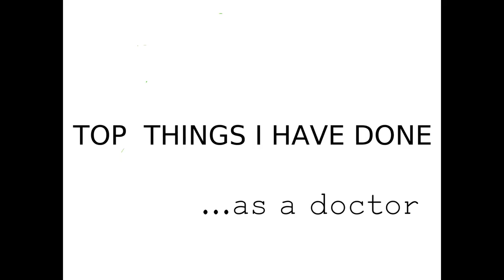Grossest Things I Have Done as a Doctor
This is a description of the grossest, puke-inducing things I have done as a doctor and still do once in a while. If you are unfazed by these, you might as well become a doctor (or a nurse).